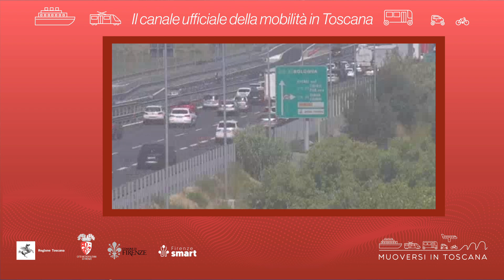Muoversi in Toscana - Edizione delle 17 del 6 novembre 2023